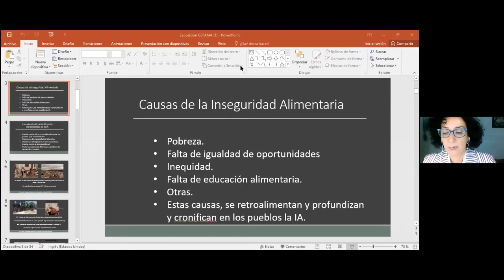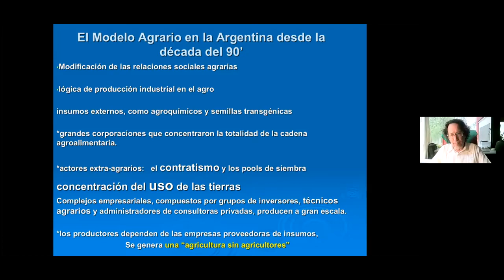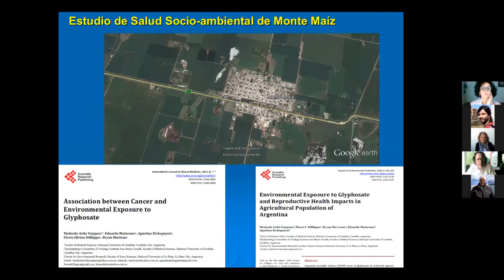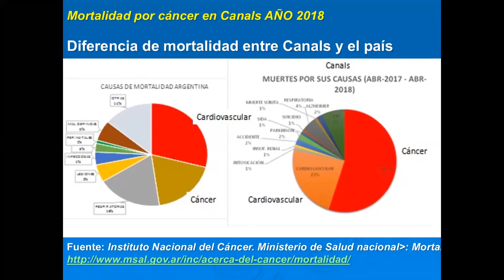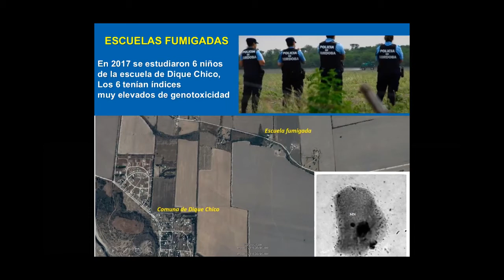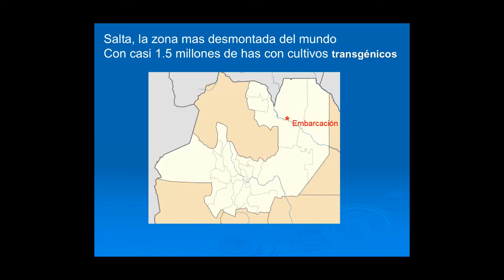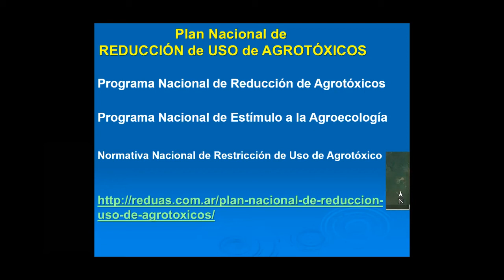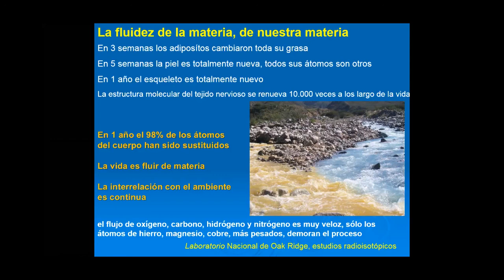GEPAMA 2020 11/14 Medardo Ávila Vazquez. Sistema Agroalimentario que reniega del ambiente y la salud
“¿Que hacer frente a un Sistema Agroalimentario que reniega del ambiente y la salud de los argentinos?”
Medardo Ávila Vazquez. Médico cirujano, especialista en Pediatría y especialista en Neonatología -Docente de la Catedra de Clínica Pediátrica de la Facultad de Ciencias Médicas de la Univ. Nacional de Córdoba (ARGENTINA)
HAMBRE Y OPULENCIA EN LAS TIERRAS DEL PLATA
La disponibilidad de tierras y recursos naturales en la Argentina haría impensable para otras naciones que en un país como este, se hable de malnutrición y desnutrición. No obstante, y de forma recurrente - con algunos vaivenes a favor o en contra - un segmento de la población, enfrenta una malnutrición crónica que afecta desde niños y niñas recién nacidos, niñas y niños, jóvenes hasta adultos mayores. Una asignatura pendiente y seria que se fueron pasando gobierno tras gobierno, de disímiles colores y perspectivas diferentes del llamado desarrollo
sostenible.
La cuestión no es simple y su abordaje complejo. Desde la falta de empleo, las pérdidas de capacidades y de formación formal e informal, cambios de hábitos alimentarios y culturales hasta una inducción hacia alimentos vaciados de nutrientes, una parte de la población argentina se enfrenta al alimento diario - cuando lo encuentra – como el mayor drama de buscar algo que comer. La actual coyuntura pandémica y la cuarentena enmarcó aún más duramente al país en una compleja situación ambiental, de salud, de desempleo y pobreza.
Desde obesos desnutridos hasta famélicos debilitados, una parte de la población, generalmente la más pobre se aleja cada día más del acceso a sus oportunidades para lograr un desarrollo humano pleno. Una hipoteca social aún más grande que la propia deuda ambiental que tenemos o la deuda externa que nos oprime y seguimos negociando.
Por otro lado, el sistema alimentario argentino, dominado por el supermercadismo y el oligopolio empresarial alimenticio, construye una red consumista de sus productos, que poco se preocupa por la salud alimentaria de la población. En realidad, tampoco es su responsabilidad principal, tal que su objetivo es maximizar sus ganancias. Algunas políticas
públicas, parecen haber detectado parte de estos problemas y buscado resolver – pero solo desde la coyuntura - un sistema de acceso a los alimentos a través de su compra en mercados ya dominados por las marcas. Pero a través de una propuesta de consumo, que permite a los pobres adquirir alimentos de dudosa calidad (lamentablemente obligados a comprar por precio y no por calidad), comprados en supermercados, generando una transferencia mayor de recursos financieros desde el propio Estado a los hipermercados, que siempre ganan. Si bien lo hay pero
casi cosmético, hoy un incipiente apoyo a las redes de comercio justo, comercialización local y fomento real de la producción agroecológica. Políticas alimentarias en disputa, que ameritan ser consolidadas en un único rumbo: la Soberanía Alimentaria de la Nación Argentina.
Muchos asumimos, que es claro que el problema alimentario es muchísimo más complejo. Y que existe hoy en día una preocupación reciente por analizarlo en forma completa y buscar una transformación hacia un modelo agroproductivo más sostenible y un sistema
ecoagroalimentario que cambie desde abajo, todo el ciclo productivo, con un ajuste importante en el balance de los actores de cada una de las etapas del sistema de producción y consumo.
Por el otro lado, el enorme potencial argentino, tanto en recursos naturales como en capacidades productivas, muestra que esto es más que posible. Desde la técnica el asunto es menos complejo que desde la integración de algunas políticas alimentarias sueltas hoy día y ya además, frente a las
tensiones y pujas que existen y existirán de mediar cambios profundos en el sistema agroproductivo argentino y el acceso a los recursos naturales que le sostienen (suelo, agua, recursos genéticos, espacio vital).
La enorme crisis que enfrentamos desde principios de año puso patas para arriba a la economía, pero también dio una oportunidad de mostrar la solidez de los sistemas alternativos de producción y autoproducción de alimentos. Junto con las redes creadas por los propios productores y consumidores.
Creemos que sobre este punto, hay mucho por analizar y discutir más allá del 2020 sobre el sistema agroalimentario argentino y su posible transición hacia pautas de producción y consumo sostenibles.
Aquí se relacionan desde las retenciones (soja, trigo, maíz), actividades extractivas (minería, petróleo, gas) o la degradación de recursos naturales con la alimentación popular. Y en este contexto la discusión sobre otros Modelos Alimentarios y su vinculación y el fortalecimiento de la Soberanía
Alimentaria, será una enorme oportunidad de estudiar, potenciar e implementar tanto desde el campo como la ciudad para cambiar una realidad que duele.